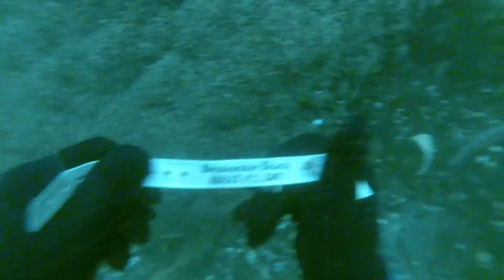anchor recovery 6-12-15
some how this didn't make it into the inlet video